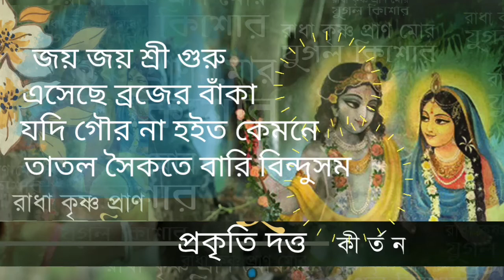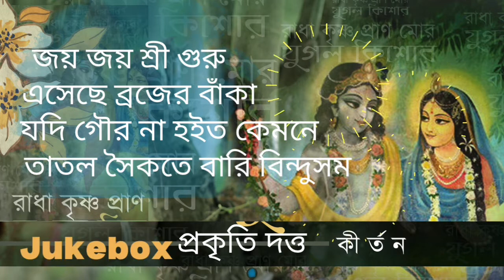পদাবলী কীতর্ন I Prakriti Dutta I Baishnab Guru Bandana I Chaitanya I Vidyapati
কন্ঠে - প্রকৃতি দত্ত
দোহার - অনশুলা দাশগুপ্ত , তৃপ্ত গোস্বামী, গৌরী গোস্বামী
শ্রীখোল - মহেশ্বর সাহা
বাঁশি - অসীম সরকার
এসরাজ - দেবাশীষ হালদার
শব্দ গ্রহন ও মিশ্রণ - রবি মাঝি
স্টুডিও - হংসধ্বনি

Jayo Jayo Sri Guru Prem kalpataru - 00:01

Esheche Brojer Banka kalo sakha - 08:25

Jodi Gour Na Hoito - 14:16

Tatala Saikate Baribindusama - 19:08